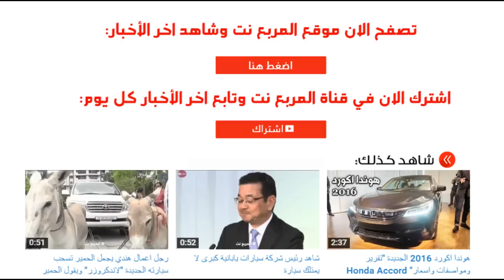وصول هايلكس 2016 غمارة واحدة مع الاسعار والمواصفات المتوقعة Toyota Hilux